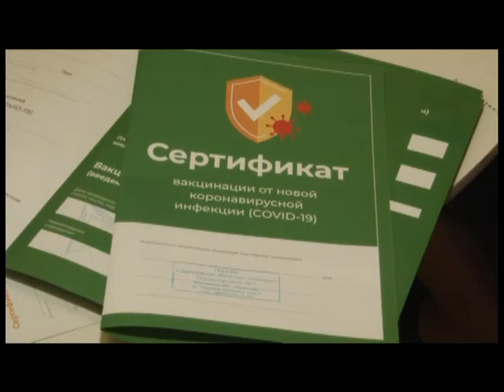Главная тема 01 09 2021